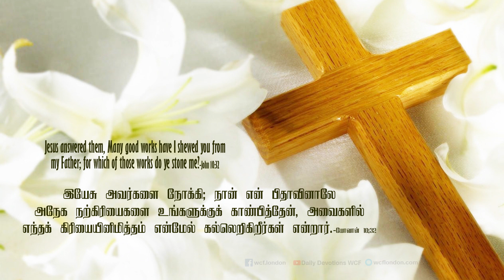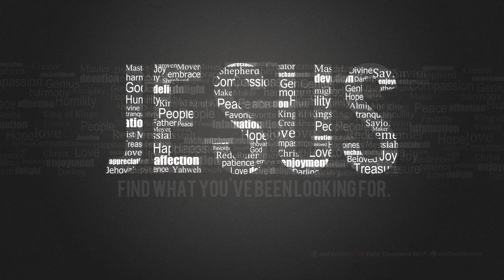யோவான் 10:32- John 10:32- DD -12th February 2020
யோவான் 10:32 "இயேசு அவர்களை நோக்கி: நான் என் பிதாவினாலே அநேக நற்கிரியைகளை உங்களுக்குக் காண்பித்தேன், அவைகளில் எந்தக் கிரியையினிமித்தம் என்மேல் கல்லெறிகிறீர்கள் என்றார்."
1) அப்போஸ்தலர் 10:38 மற்றும் மாற்கு 7:37 ன் படி, நற்கிரியை என்பது பிதாவின் மூலம் மக்களை குணப்படுத்துவது, விடுதலை பண்ணுவது என்று பார்க்கிறோம்.
2) பிதா என்னுடன் இருக்கிறார், நான் பிதாவிடமிருந்து வந்தேன், எனக்குள் இருக்கிற பிதா இந்த நற்கிரியைகளை செய்கிறார் என்று ஆண்டவர் சொல்கிறார்-யோவான் 6:65, 16:28
3) முடவனை நடக்க செய்தது (யோவான் 5), குருடனை பார்வை அடைய செய்தது  (யோவான் 9) இதில் எந்த நற்கிரியைகளின் நிமித்தம் கல்லெறிய பார்க்கிறீர்கள் என்று இயேசு கேட்கிறார்.
4) பரிசேயர்களால் பிரசங்கம் பண்ண முடிந்தது ஆனால் குணப்படுத்த முடியவில்லை. மற்றவர்களால் போதிக்க முடிந்தது ஆனால் போதனையின் தாக்கத்தை மாற்ற முடியவில்லை.
5) இயேசுவோ, போதிக்கிறவராக மட்டுமல்ல, அற்புத அதிசயங்களை நடத்துகிறவராகவும் இருந்தார். அதுவும், "என்கூட இருக்கிற என் பிதா இதை செய்கிறார்" என்றார்.
நம் அன்றாட வாழ்வில் இந்த வசனத்தை எவ்வாறு பயன்படுத்துவது :
1) ஆண்டவராகிய இயேசு கிறிஸ்துவை ஏற்று கொண்டு நன்மைகளை ருசி பார்த்த அநேகர் இன்று பின்வாங்கி போய்விட்டனர்.
2) இஸ்ரவேல் மக்கள், வனாந்திரத்தில் 40 வருஷம் தேவ அன்பையும், நல்ல ஈவுகளையும் நற்கிரியைகளையும் ருசி பார்த்தார்களே தவிர, அதை நடத்திய தேவனை விட்டு விட்டார்கள். அவரை விசுவாசிக்கவில்லை.
3) நீங்கள் உலகப் பிரகாரமான ஆசிர்வாதத்திற்காக கிறிஸ்துவை தேடி வருகிறீர்களா? அல்லது அவர் தான் உண்மையான தேவன் என்று அவரை பின்பற்றி வாழ்கிறீர்களா?.
4) எந்த ஒரு அற்புதம், அதிசயமாயிருந்தாலும் அதை நடப்பிக்கிற தேவனிடம் நம்மை கொண்டு போய் சேர்ப்பதாக இருக்க வேண்டும்.
ஜெபம்
நல்ல ஆண்டவரே!, அந்த விசுவாசிக்காத யூதர்கள் உம்முடைய பெரிய கிரியை  பார்த்தார்கள். ஆனால் உம்மை விசுவாசிக்கவில்லை மாறாக தங்களுடைய கைகளில் கல்லை எடுத்து கொண்டார்கள். நாங்கள் அதிசயத்தை அற்புதத்தை பார்க்காமல் அதை நடப்பிக்கிற தேவன் மேல் விசுவாசம் வைத்து, உம்முடைய நல்ல பிள்ளைகளாய் வாழ  இயேசு கிறிஸ்துவின் நாமத்தினால் வேண்டிக் கொள்கிறோம் எங்கள் வல்ல பிதாவே ஆமென்.
John 10:32 "Jesus answered them, “Many good works I have shown you from My Father. For which of those works do you stone Me?”"
1) In Acts 10:38- how God anointed Jesus of Nazareth with the Holy Spirit and with power, who went about doing good and healing all who were oppressed by the devil, for God was with Him.
2) In Mark 7:37 - And they were astonished beyond measure, saying, “He has done all things well. He makes both the deaf to hear and the mute to speak.”. As we read that Jesus did good deeds because the Father was with Him.
3) In John 6:65 & 16:28 Jesus said that He came from the Father. Thus it is clear that the Father is with Jesus and Jesus came from the Father and the good deeds are done by the Father who is in Jesus.
4) In John 5, we see Jesus forgiving sins through the Father. In John 9, Jesus healed a man born blind. Jesus asked them because of which good deed are u trying to stone me.
5) These good deeds show that the Father is with me.
How to apply this verse in our daily life :
1) We read that Pharisees could preach but not heal. Others could instruct but could not do miracles. Jesus, not only preached but also did miracles through the Father.
2) Even today after knowing the power of Jesus Christ and receiving miracles, many move away from Christ Jesus.
3) For 40 years Israelites saw miracles but did not have faith in God.
4) Today are we seeking God for worldly blessings or Are we seeking Him because He is the only true God?.
5) Whatever the miracles/wonders it should lead us to God who did that.
Prayer
Lord, We read that those unbelieving Jews saw your great deed but they did not have faith in you. Help us Lord none of us should be like that. Help us Lord to live as your good children in faith and trust in God who performs miracles/wonders. We ask this prayer in the matchless name of our Lord and savior Jesus Christ. Amen.